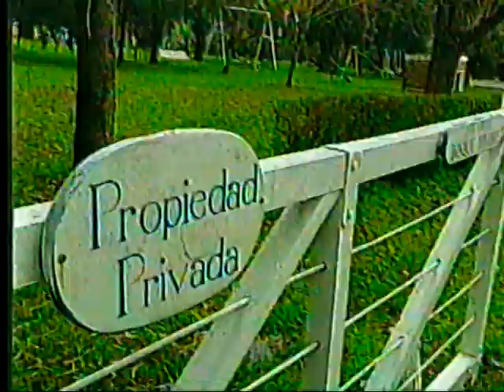Liberaron a 3 niños de la "Secta de Dios" (America 2) (1993)